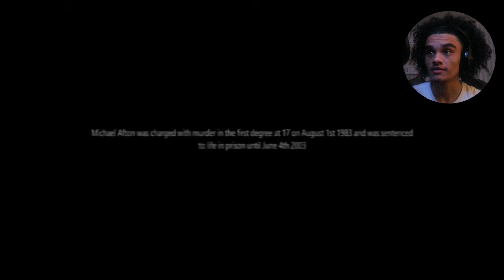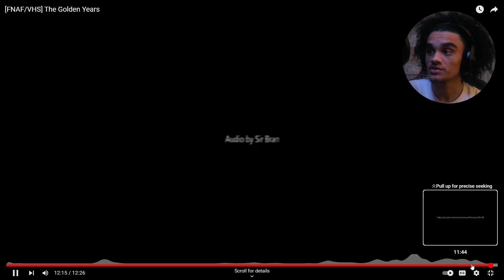WATCHING SOME DISTURBING FNAF VHS TAPES